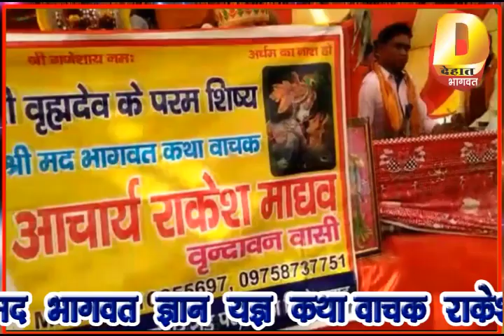बहुत डिमांड आई इस भजन की (सूरजमुखी को फूल पेड पे // कथावाचक राकेश माधव )